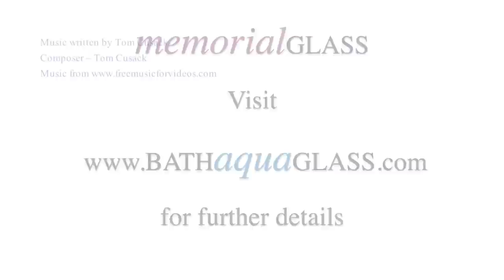Memorial Ashes into Cremation Glass - Bath Aqua Glass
What do you do with the ashes of a loved one?

At Bath Aqua Glass we sensitively encapsulate the ashes of a loved one into our wonderful handblown glass.

Then you can hold your loved one with you at all times.  We offer a service of sending a Memorial Pack and there is approximately a six week turn around for orders when we receive the ashes.
Watch the video and you will see the process that we use, putting the ashes into our molten glass, creating beautiful memorial glass keepsakes and memorial jewellery.

People also often ask what can I do with my beloved pet's ashes. Well, you can also have them encapsulate into a lovely glass heart or figurine,  with a choice of colours.